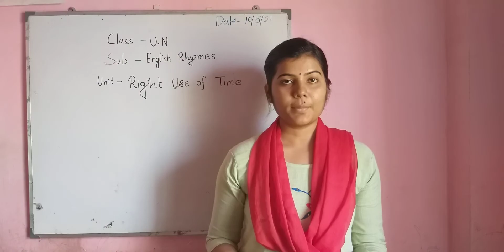U.N :: ENGLISH RHYMES :: Right Use of Time